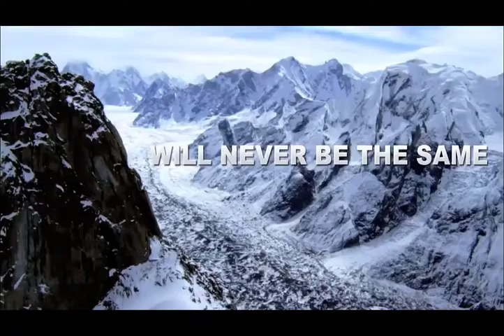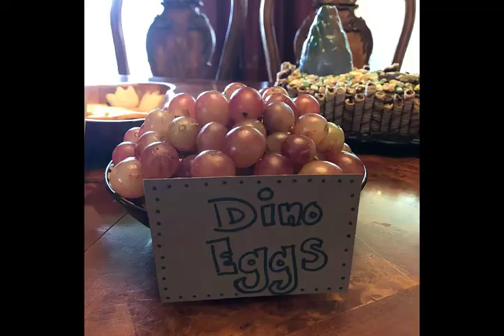Aces birthday party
My sons 3rd Birthday, DINO themed